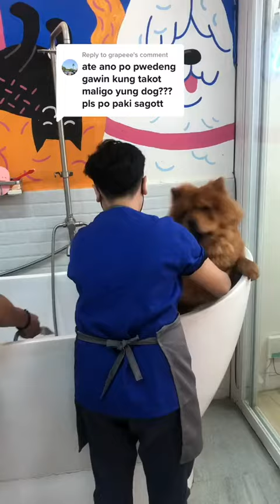bakit maligo ang alaga pag pinapaliguan sa?